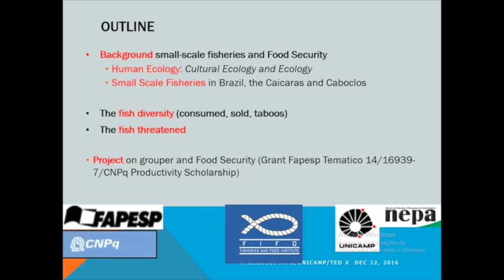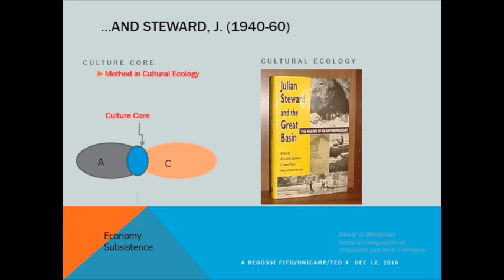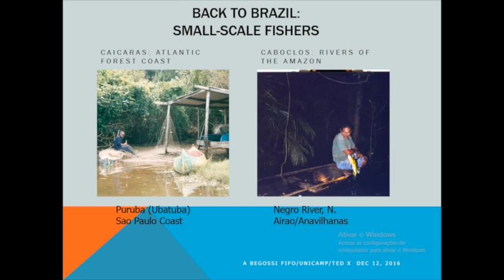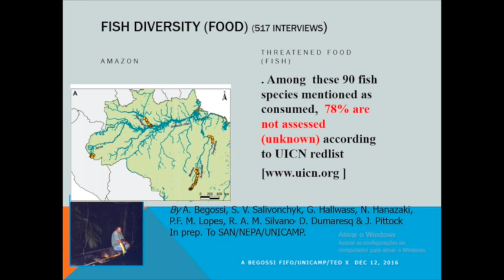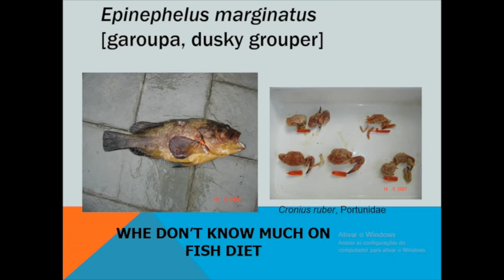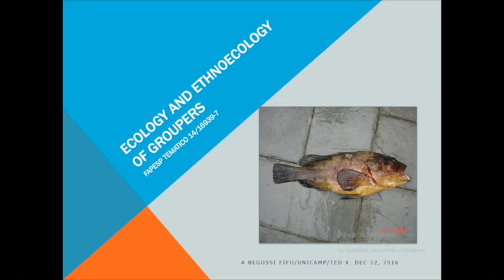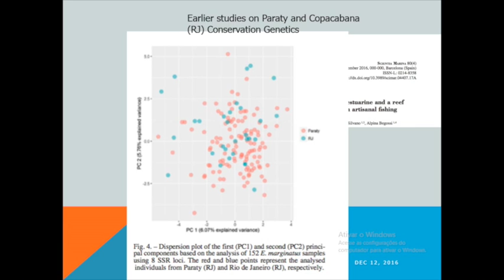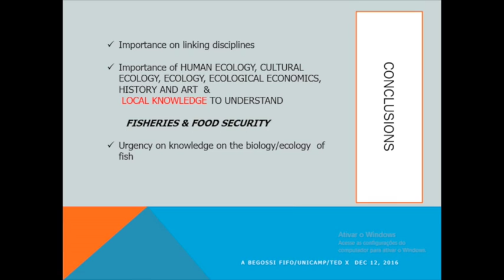FISH, FISHERIES & FOOD SECURITY | Alpina Begossi | TEDxUnicamp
Small-scale fisheries are responsible for the diversity of fish available to consumers as well as for the subsistence of the livelihoods of the resource extractors, the small-scale fishers. These fishers are represented here as  Caiçaras (Atlantic Forest coast fishers ) and  Caboclos (Amazonian riverine fishers). The importance of the coastal (and freshwater) fish for the food security of  the population is shown in this talk through examples of catches from Brazilian small-scale fisheries.. Examples are given about fish consumed, sold ando on food taboos. Fish conservation data show many threatened coastal fishes. One, the dusky grouper (Epinephelus marginatus), is emblematic, since it has a very good value in the market, besides other values for the livelihoods of the small-scale fishers.

Alpina Begossi is a Biologist-Ecologist. Her PhD is in Ecology, from the University of California, Davis, USA (support from CNPq). Before her PhD she took Anthropological Courses at the University of California at Berkeley (Fall 1984). In July 1995 she collaborated with R. E. Schultes in the area of Ethnobotany (Harvard, Ethnobotany/Herbaria) [published in Economic Botany, 1996, support FAPESP). In 2011 she had a post-doctoral collaboration in Ecological Economics with P. May (UFRRJ, support CNPq). She is currently researcher at NEPA/UNICAMP, Research Director of the Fisheries and Food Institute Professor collaborating at Ecomar, Unisanta and member of the Steering Committee of FutureEarth/Ecoservices.